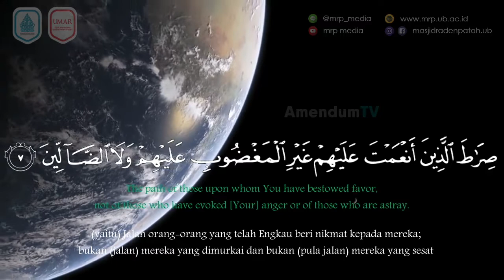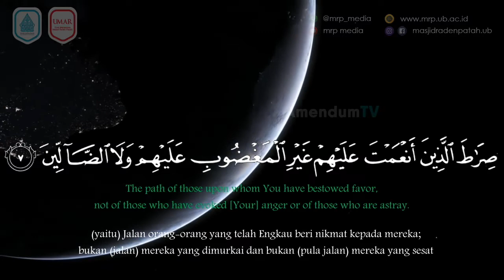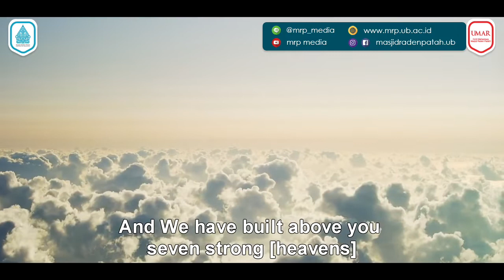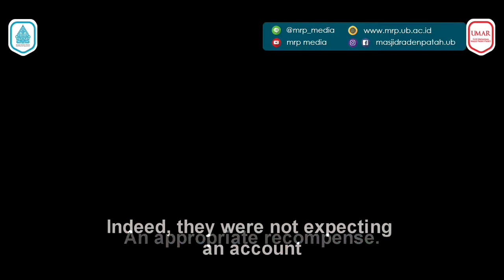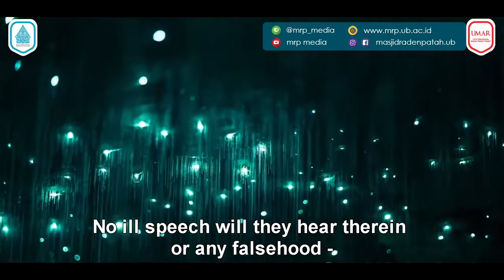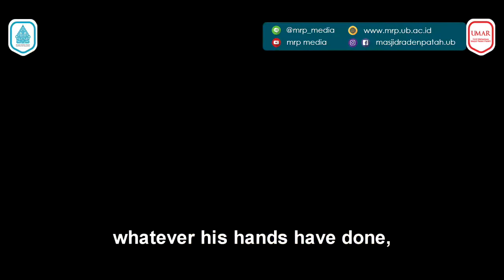Merdunya Bacaan Surah An Naba' Bersama Imam Masjid Raden Patah UB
Diambil dari rekaman sholat jum'at di Masjid Raden Patah UB, bersama Imam Ust. Sumikan, S.Pd.I